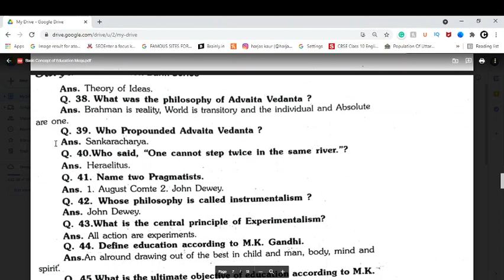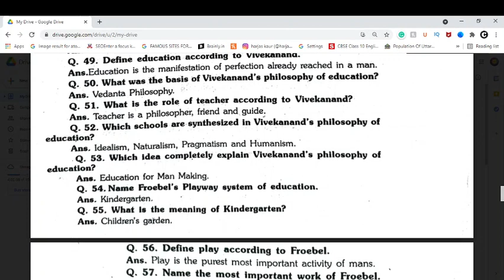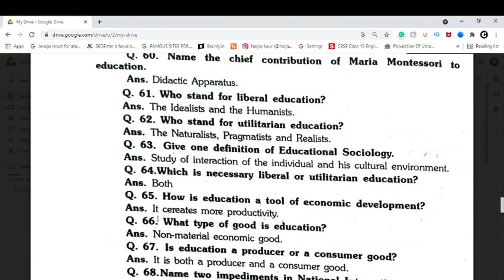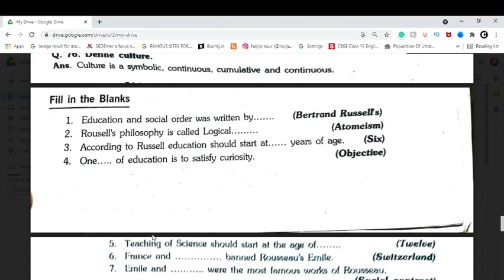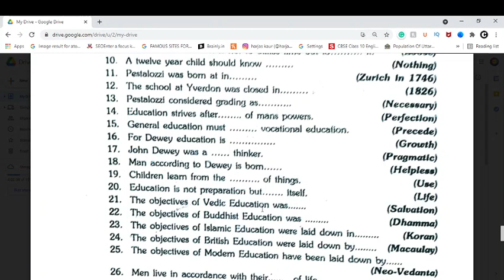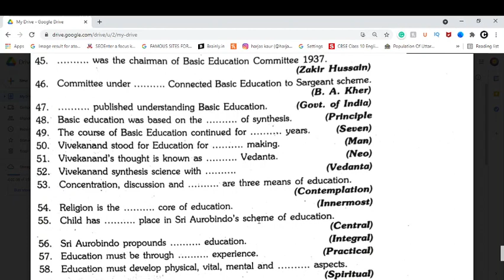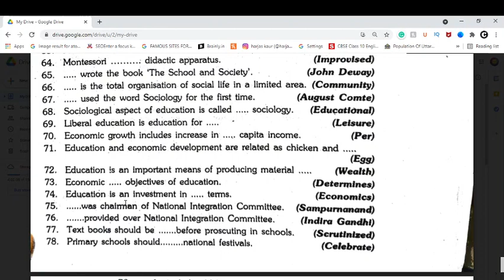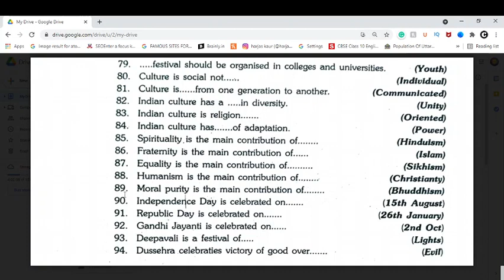Basic Concept Of Education || BEST 50 One Liner + 100 Fillers || Part#03 || By Radhika Agarwal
Official Accounts -

6. Beled.in E-Commerce Store - beled.in/store
8.